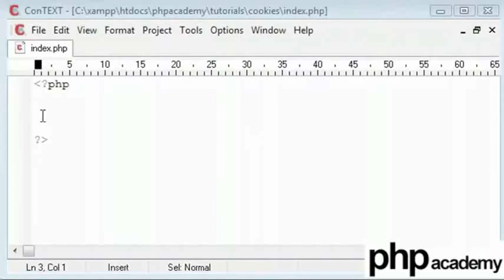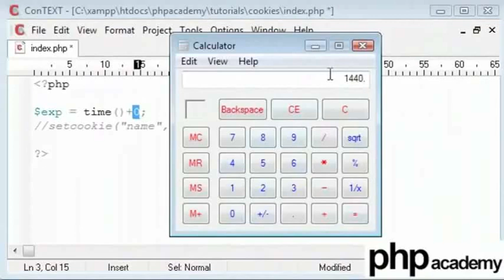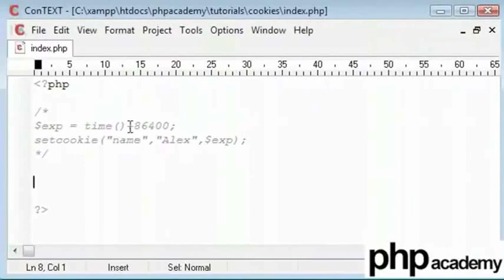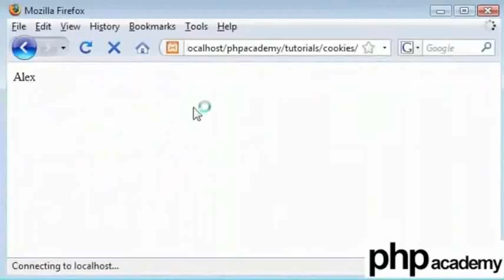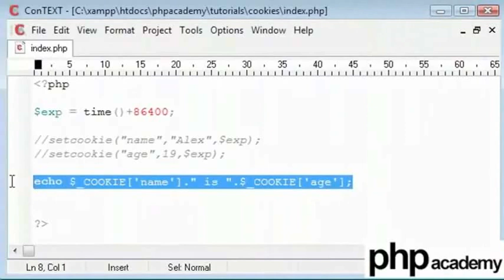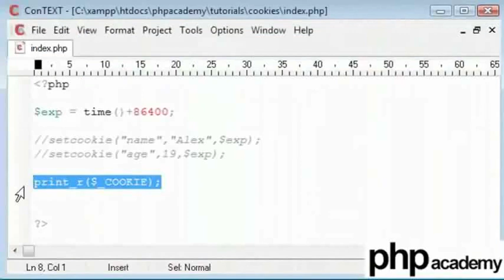Cookies Part 1 - Kannada